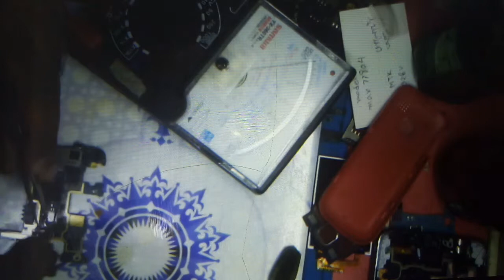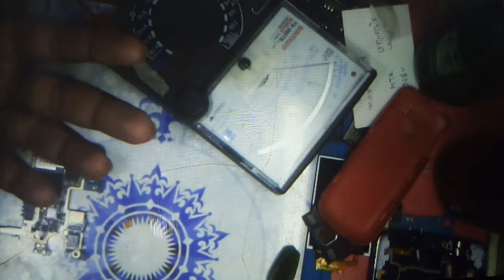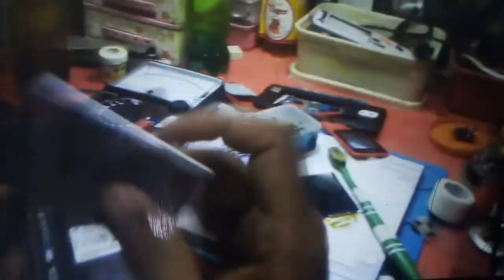Sumsung Note 3 dead solution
My phone or imo no:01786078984